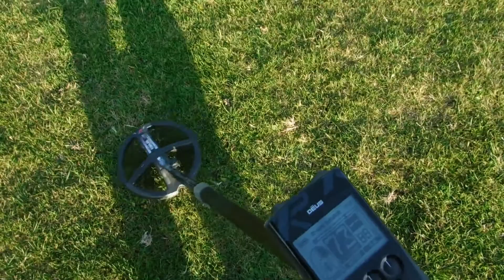The Bavarian Detectorist 2021 Part 871 1st Little Detecting tour in Scotland: Not A Lot 04.10.2021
Welcome to the next part of "The Bavarian Detectorist". Herzlich Willkommen zur nächsten Folge von "The Bavarian Detectorist".
Komm und Schau was heute unter der Erde versteckt war. Und Bitte ein Abo da lassen ..Danke